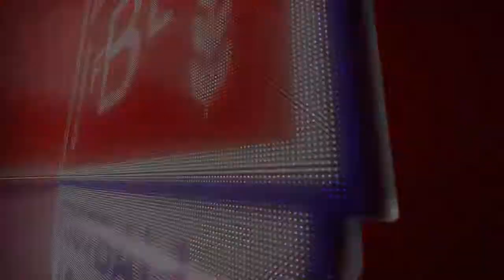BELLARINEFNL_RD3_HIGHLIGHTS.mp4